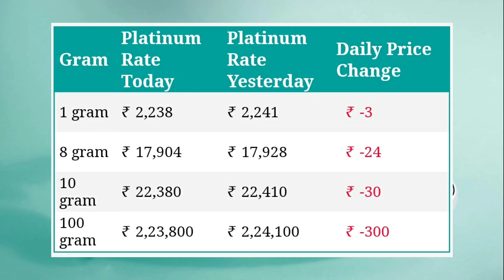27 July 2022 | Platinum Rate Today | Sona Chandi Bhav Live | Aaj Ka Bhav